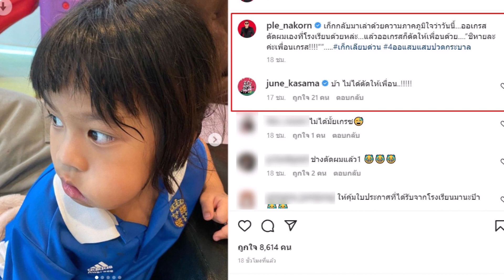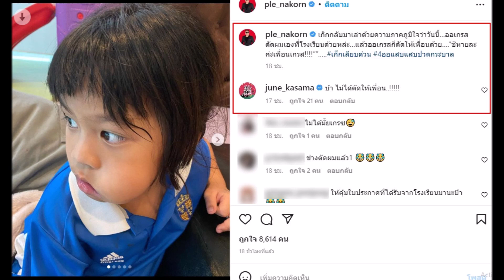น้องออเกรซ ลูกเปิ้ล นาคร เล่าด้วยความภูมิใจ ตัดผมเองที่ รร